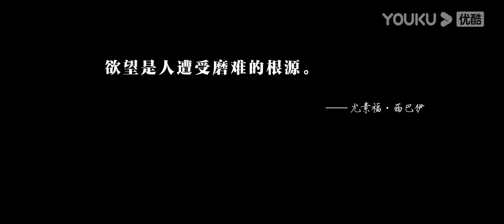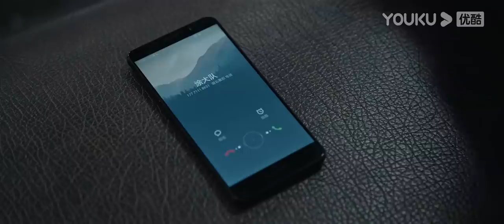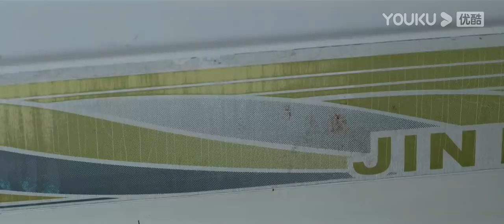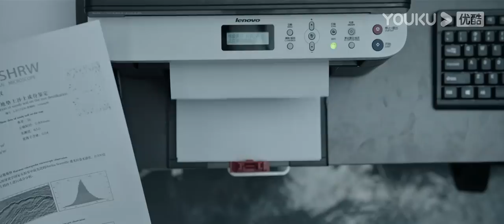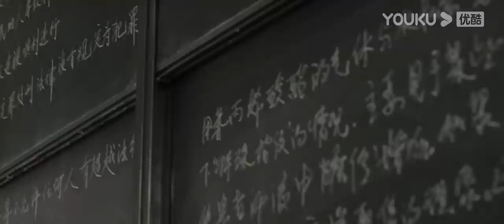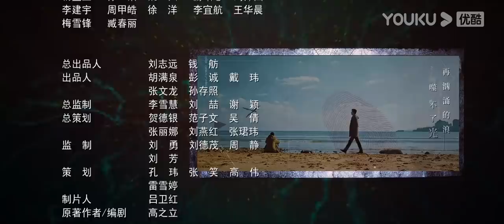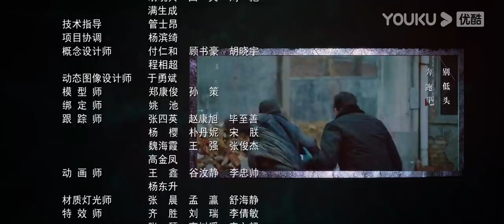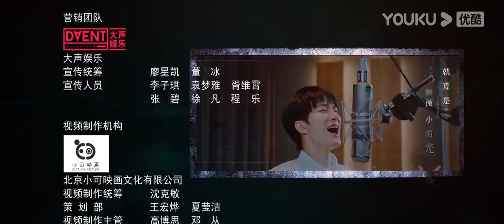ENGSUB【FULL】真相 Truth EP09 | 陈星旭、盖玥希联手破案 | 陈星旭/盖玥希/许亚军/刘畅/温峥嵘/傅方俊/赵龙豪/柳彬 | 悬疑片 | 优酷悬疑剧场YOUKU SUSPENSE